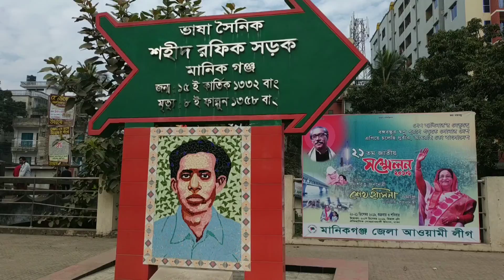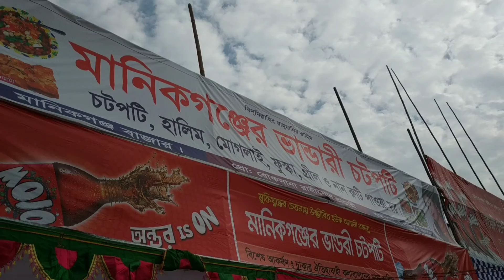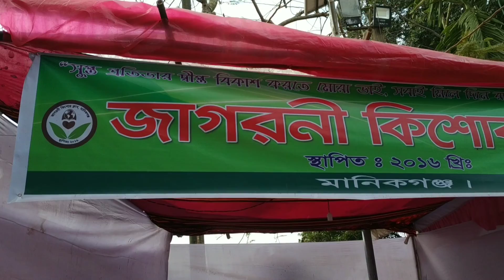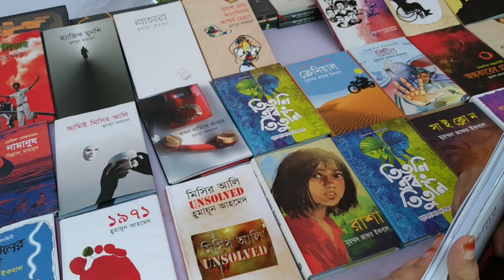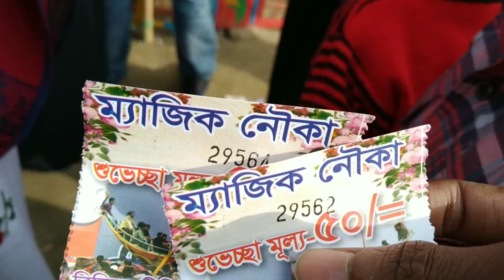Bijoy Mela at Manikgonj.